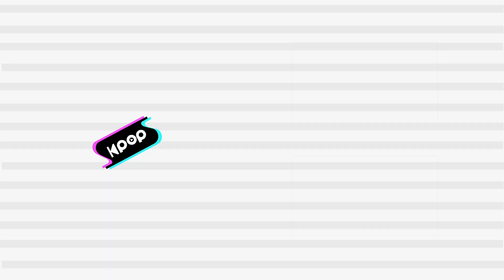Moon Jong Up(문종업) - US @인기가요 inkigayo 20210711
Moon Jong Up - US
문종업 - US